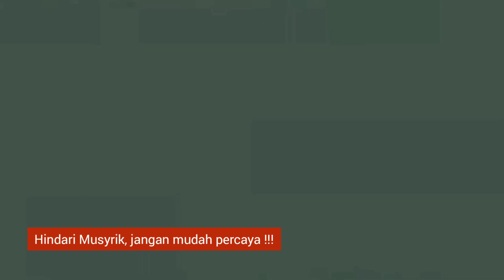Waspada! Pesisir Utara Pulau Jawa Darurat Tenggelam || Wanita Kesurupan soal Pulau Jawa Tenggelam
Jayabaya adalah tokoh yang melahirkan kitab ramalan yang bagi sebagian orang masih dianggap memiliki 'tuah'. Salah satu ramalan Jayabaya yang paling heboh adalah soal para pemimpin negeri ini dan pulau Jawa akan terbelah dua bagian. Hal itu diketahui dari salah satu pasien Ningsih Tinampi. Seperti diketahui Ningsih merupakan dukun pengobatan alternatif.